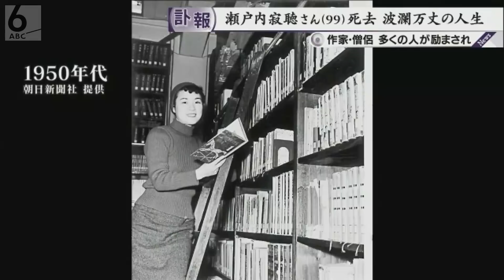【独自映像で振り返る】瀬戸内寂聴さん死去 作家として僧侶として女性として波瀾万丈の人生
京都を拠点に活動していた作家で僧侶の瀬戸内寂聴さんが９日、亡くなっていたことが分かりました。99歳でした。激動の人生と、多くの人々を惹きつけて止まなかった寂聴さんの説法を振り返ります。